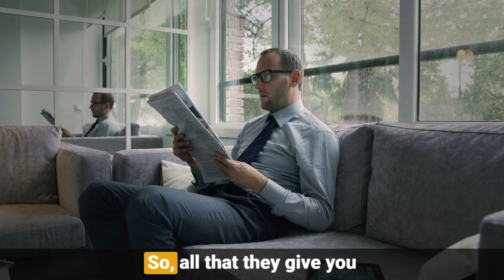Are you AWARE of this MEDIA game? You've Been PLAYED All The Time | Bob Diamond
Think you're in control of your newsfeed? Spoiler alert: you're not.

Are you AWARE of this MEDIA game? You’ve Been PLAYED All The Time”, we’re pulling back the curtain on the media industry.

✅ America's Tax Sale Attorney Reveals $14 Million Daily Slush Fund
🔥 Free Training Reveals How to Claim Your Share:

Ever felt like a headline was just too sensational to be true? Or noticed how certain ads seem to follow you around?

👋 Get ready to have your mind blown because in this video, we're diving deep into the media game that's been playing us like a fiddle all this time! 🎥🕵️‍♂️

Join me, Bob Diamond, as we unravel the secrets behind the scenes. Are you truly aware of the puppet strings being pulled in the world of media? 🤔 Now it's about to get real!

From sensational headlines to carefully crafted narratives, see, which strategy is fooling us without even realizing it. 🤯 It's time to take control and understand the game we've been unwittingly playing.

Don't worry, I'll break it down in plain and simple terms so everyone can follow along. No fancy jargon, just the facts and insights you need to navigate this media maze.

Because once you see through the game, you can't be played anymore! 🚀💡 Let's empower ourselves and others in this media-savvy journey! 🌐🔍

A brief walkthrough about Bob Diamond

Bob Diamond is known as America's Tax Sale Attorney and is also a real estate investor and the owner of Diamond Law Center.

As a real estate attorney, Bob Diamond simplified and systematized the process of making money with tax sale overages and has taught more people how to recover overages for foreclosure victims than anyone else.

If you're interested in learning how to make money quickly and easily with Tax Sale Overages, Bob has a free online class you can attend

See Reviews on Bob Diamond's Tax Sale Overages System Called Tax Sale Blueprint

✅ Don't Miss Another Tip From Bob Diamond

❓ Have You Attended My Free Tax Sale Overages Online Class Yet?